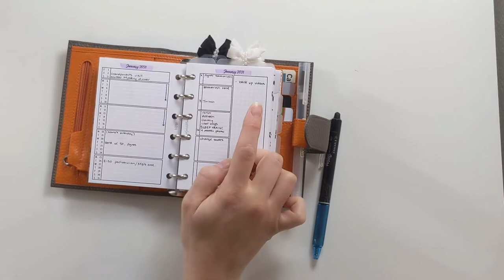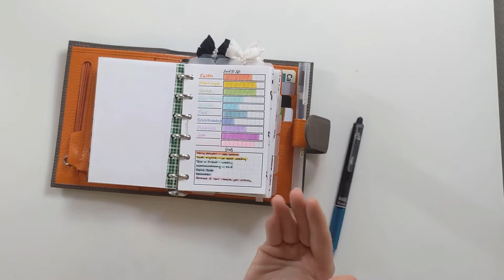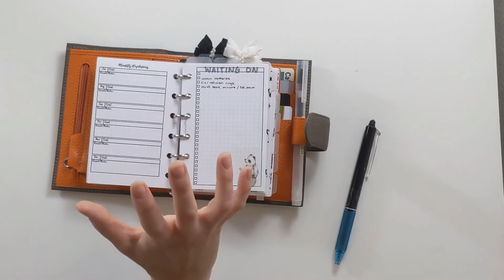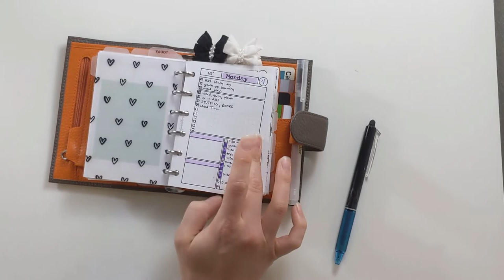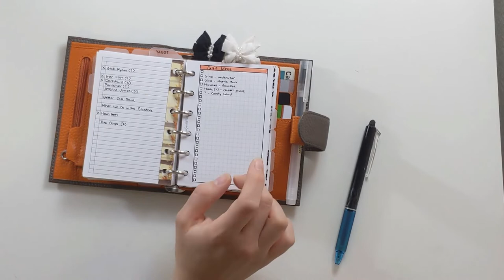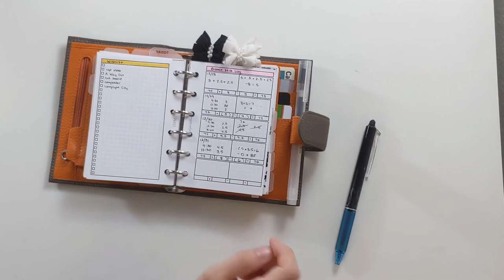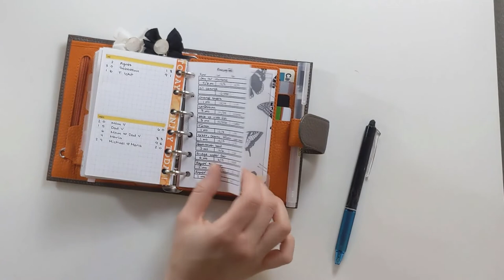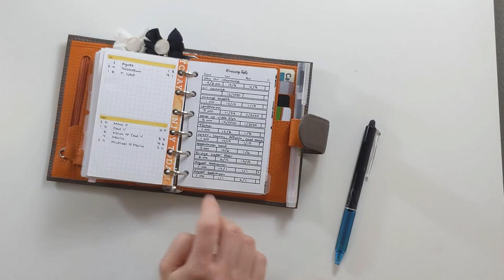2021 Pocket Planner Setup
I've reshuffled a few sections in my setup, and everything about 2021 is inspiring me. I hope this year can be slightly better than the last one!

What changes have you made to your planning system for the new year?